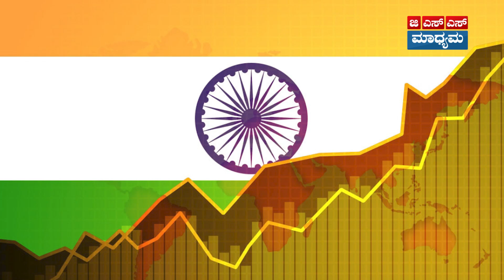ಭಾರತದ ಚುನಾವಣೆಯಲ್ಲಿ ವಿದೇಶಿ ಶಕ್ತಿಗಳ Psychological techniques..! | Election 2024 | GSS MAADHYAMA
2024ರಲ್ಲಿ  ಭಾರತದಲ್ಲಿ  ನಡೆಯುವ   ಲೋಕಸಭಾ ಚುನಾವಣೆ  ಮೇಲೆ  ವಿದೇಶಿ ಶಕ್ತಿಗಳು ಬೀರುವ ಪ್ರಭಾವಗಳ ವಿವಿಧ ಆಯಾಮಗಳ ಕುರಿತು ಇಲ್ಲಿ ಚರ್ಚಿಸಲಾಗಿದೆ.

 Various dimensions of influence of foreign powers on the 2024 Lok Sabha elections in India are discussed here.

CONCEPT AND DIRECTED BY : C.K. MAHENDRA
D.O.P : NAVEEN KUMAR
ANCHOR : ROOPASHREE M R
CONTENT CREATOR : MAHESH HIREMATH
GRAPHICS & VIDEO EDITING : DAIVIK. R, MADHU. G.B
CO-ORDINATOR: SARALA J